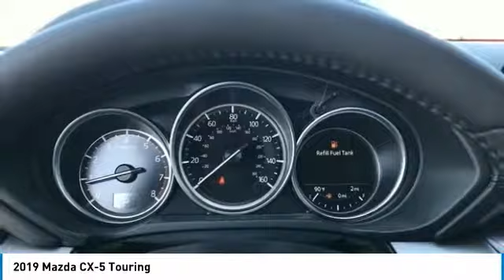2019 Mazda CX-5 2019 Mazda CX-5 Touring FOR SALE in Peoria, CA BK1655